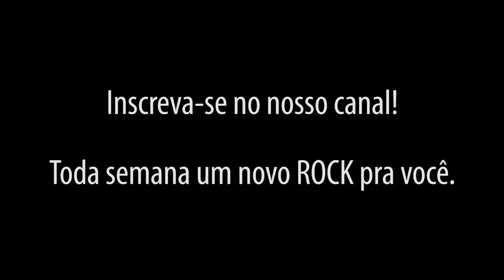Rock History - Orquestra Rock (Parte 1)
Ela voltooou!
A compilação dos clássicos do rock que arrepia!

Imagens e Edição: Isabela Carvalho e Bheatriz Prado
Produção: Articular
Arranjo: Maestro Martin Lazarov